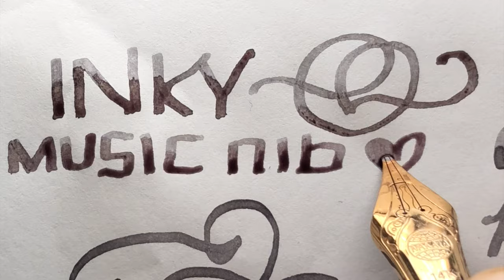Writing and Flourishes with a Nakaya Music Nib Fountain Pen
Pen: Nakaya Naka-ai Enjoying the Moon Cat
Nib: Music
Ink: Robert Oster Australian Opal Grey

If you have realized that oddly satisfying pens and inks are your jam and you would like to support my creations, please check me out to help keep the ink flowing!

/ᐠ｡ꞈ｡ᐟ\*ᵖᵘʳʳ*
PW Akkerman x Gourmet Pens Pink Ink Collaboration:

/ᐠ｡ꞈ｡ᐟ\ᵐᵉᵒʷˎˊ˗
TORONTOPENCOMPANY.COM

/ᐠ｡ꞈ｡ᐟ\ᵐᵉᵒʷˎˊ˗
TORONTO PEN CLUB